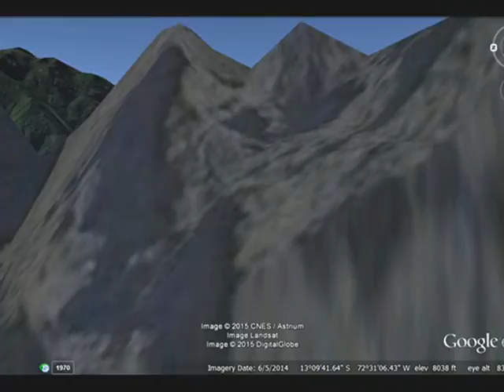GWAR ~ Poor Ole Tom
Tom the Builder